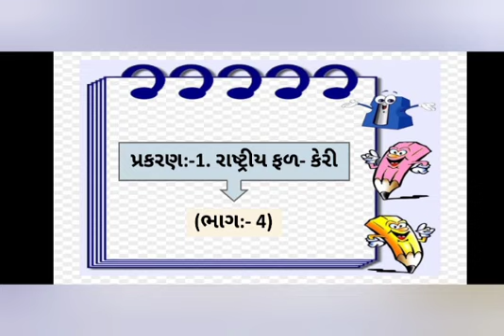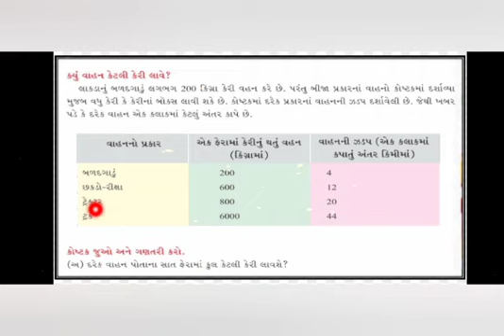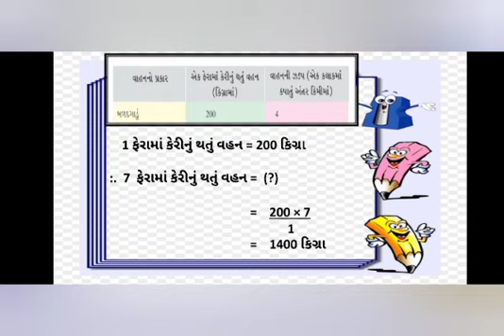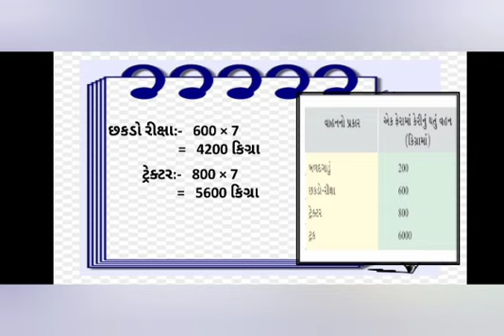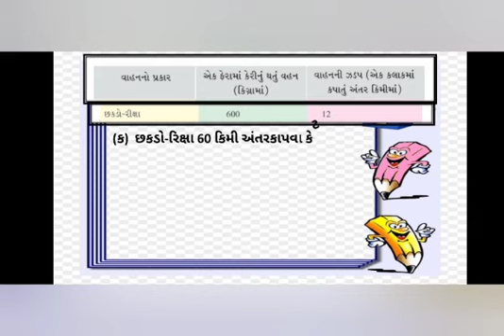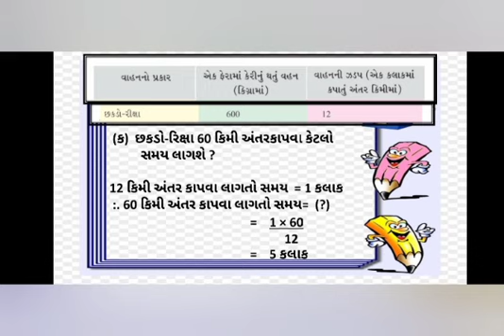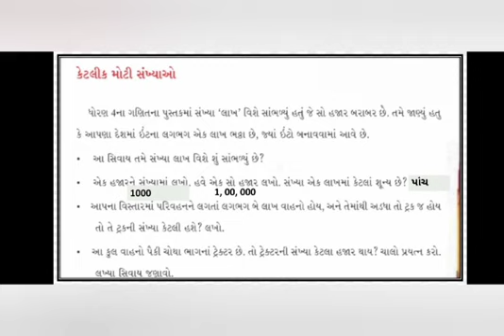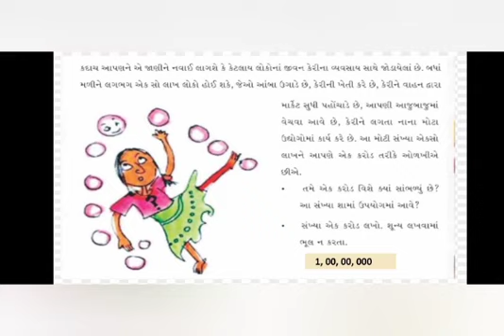Std:- 5 Maths (sem:-1) પ્રકરણ:-1. રાષ્ટ્રીય ફળ - કેરી (ભાગ:-4) J. B. S. G. P. S.